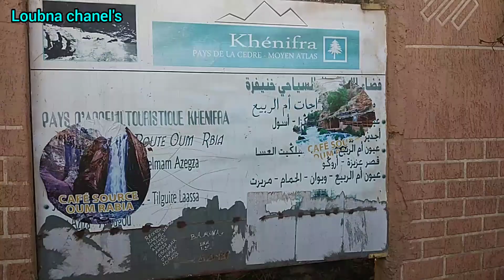جزء التاني من الرحلة إلى منابع عيون ام الربيع الخلابة والساحرة بخنيفرة😍👍